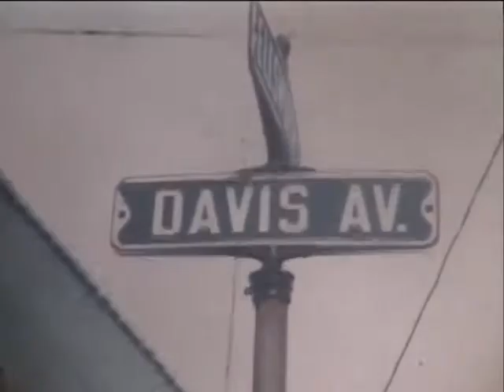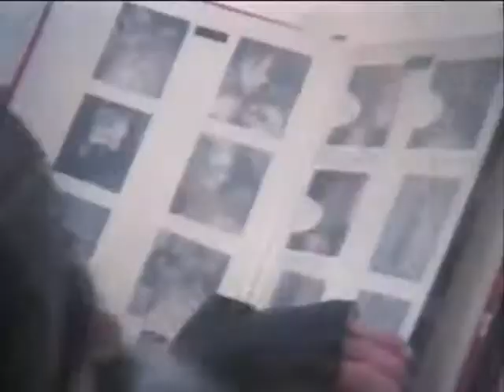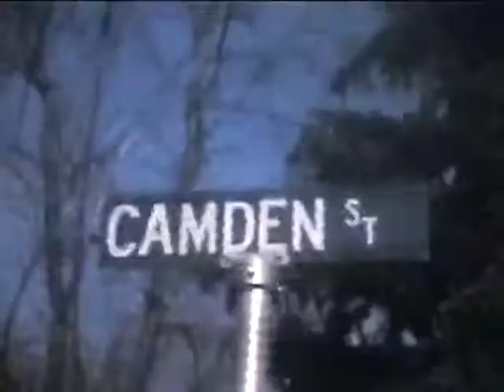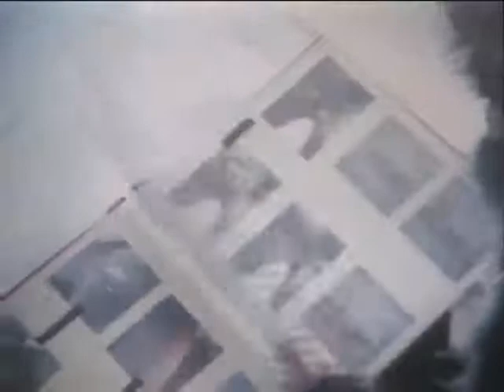A Rivera Christmas from the early 1980's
The video is one of my early creations on Super-8 film back in the early 1980's transfered to the You Tube world today. Enjoy.